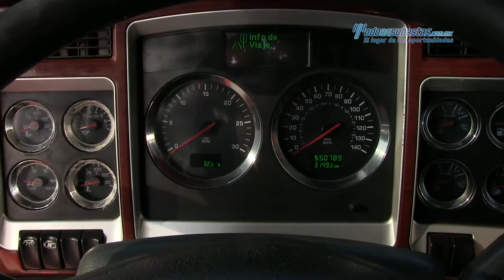Kenworth - T660 Cummins ISX 2012- 835250